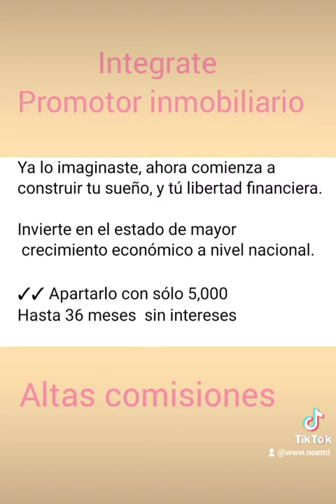Gana dinero comisiones promotor inmobiliario